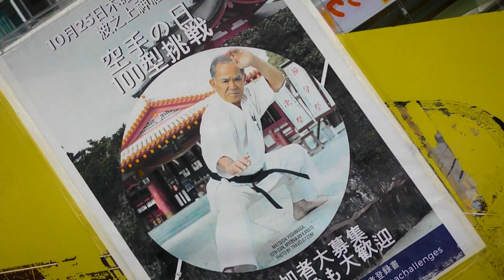"Точка отрыва": "Чёрный пояс"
"Точка отрыва" представляет: "Чёрный пояс"
Смотрите по понедельникам в 23:00